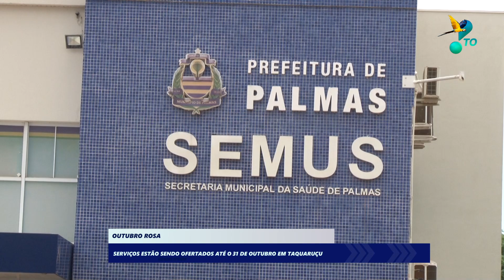OUTUBRO ROSA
Em Araguaína canal 20.1
Tocantins Claro TV 520 Vivo TV 517